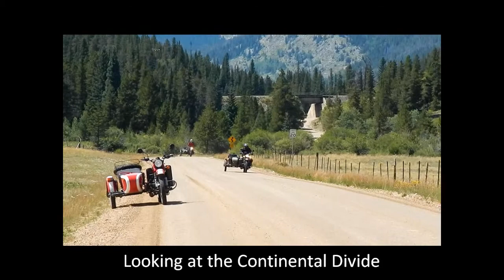rollins pass2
uraling to near the top of Rollins Pass and the Eye of the Needle Rail Tunnel.